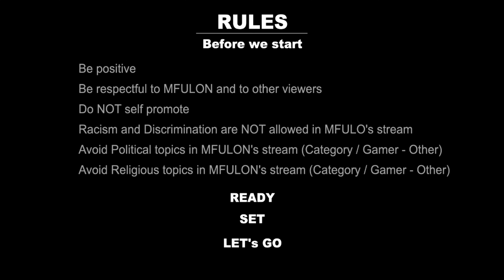W BTB Halo Infinite Gameplay _ BTB haloinfinitemultiplayer haloinfinite August 10 2023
Thank you NEW Subscribers we have a long journey reaching the 1000 SUBS

Im  PLAT III on RANKED

Still a New Season of haloinfinite and sooner UHD for SUBSCRIBERS only . So, let's play some RANDOM SQUADS.

Playing the NEW SEASON on HIGH DEF haloinfinite Big Team Battle and maybe some RANK

- 1080p for Everyone

-1440p  HD for SUBRCIBERS ONLY (soon)

Halo Infinite Season 4
halo infinte season 4 gameplay
halo infinte 4k gameplay

Mon Tue Wed Thu  Fri 9pm-12pm  August 10 2023 ENG/ES